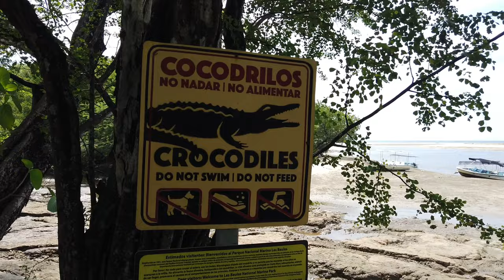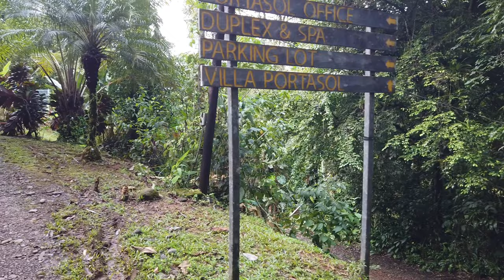Costa Rica tour 2022, part 1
a family tour of our visit to Costa Rica. all the beautiful places we visited, beaches, sunsets,  waterfalls etc. hope ya'll enjoy